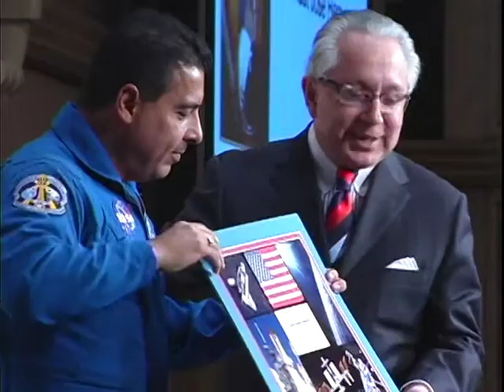March 1, 2010--Latino Leaders Luncheon, Keynote: Jose Hernandez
Honoring NASA Astronaut Jose Hernandez